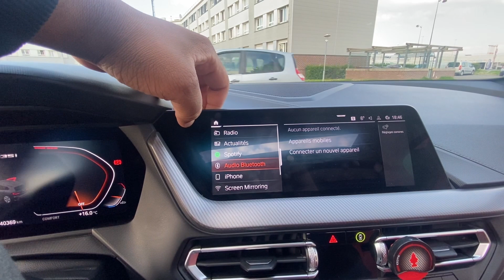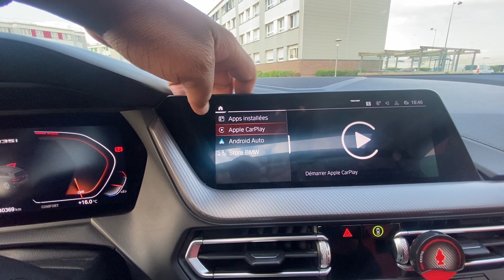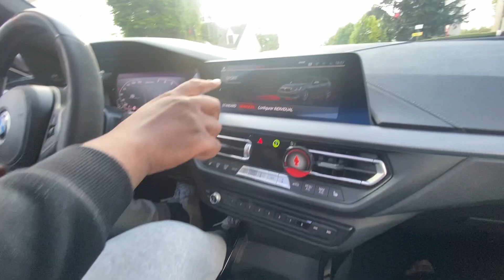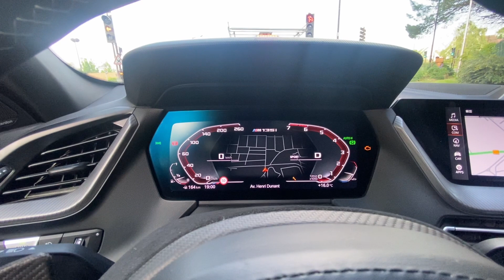Une configuration spéciale !!! Bmw M135i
N'hesitez pas à suivre mon Instagram l'équipe